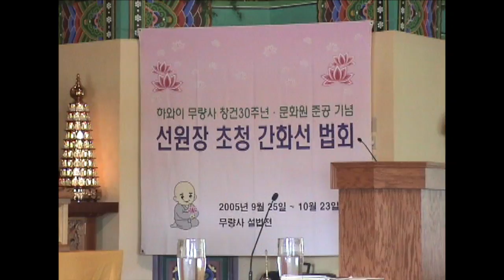seon korean zen 10 02 2005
edit oct-2022

korean zen ( kanhwa seon ) was held muryangsa hawaii palolo valley
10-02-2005